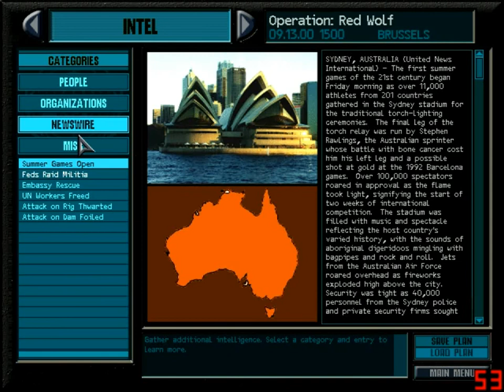★Rainbow Six - Part 3★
In the first, now really old school installment of this long running series, a newly created RAINBOW organization, composed of elite soldiers, needs to deal with a terrorist plot by a bunch of hardcore eco-terrorists. As always, sit back, relax and enjoy!

Tom Clancy's Rainbow Six is a tactical shooter video game and the first in the Rainbow Six series. It was developed and published by Red Storm Entertainment in 1998 for the PC.